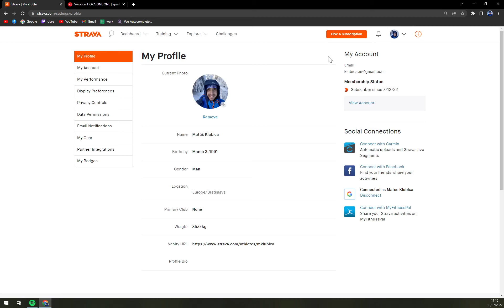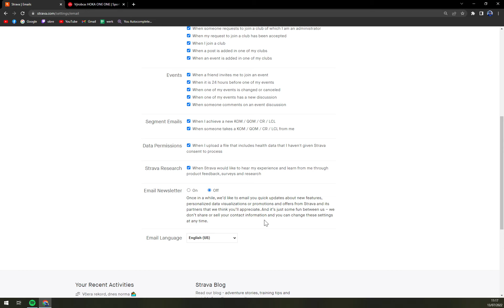How to Manage Email Notifications in Strava 2022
In this video you will learn How to Manage Email Notifications in Strava

GET AMAZING FREE Tools For Your Youtube Channel To Get More Views:
Tubebuddy (For GROWTH on Youtube):